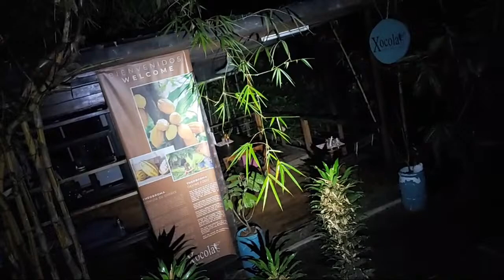Light Trap For Insects In The Ecuadorian cloud Forest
🐞🦋🐝REFERENCE SECTION:🐞🦋🐝